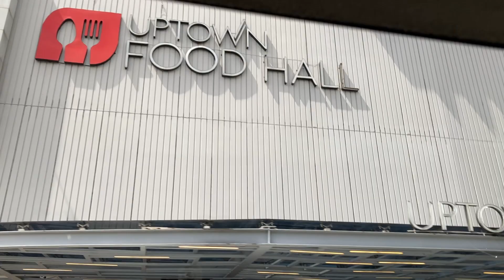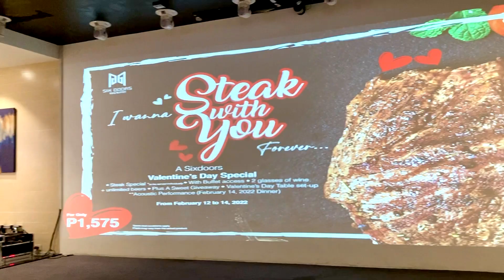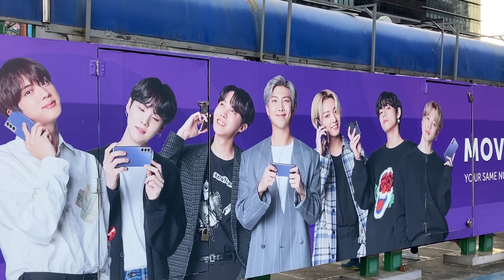My 20th Birthday Celebration (We went at Six Doors Buffet + Shopping at Uptown Mall) 🥳🎂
Six Doors Buffet
📍Uptown Mall Taguig, 2F